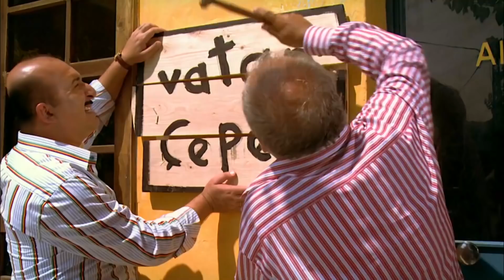Yüz Bin Kibrit 🥵 Müjdat Gezen 🤣 İlker Ayrık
Filmde, Adnan Menderes’i idamdan kurtarmaya çalışan bir delinin hikâyesi anlatılır. Ülkede ihtilal yaşanır ve Başbakan Adnan Menderes tutuklanır. Hakkında idam kararı çıkar ve Yassıada’ya hapsedilir. Adanın karşısındaki köyde yaşayan köyün delisi Baradan, bir gece Menderes’i rüyasında görür. Menderes, Baradan’a kendisini kurtarmasını söyler. Bunun üzerine Baradan, Menderes’i kurtarmak için elinden geleni yapacaktır.

Yapımcı: Mustafa Uslu
Yönetmen: Süleyman Nebioğlu
Senarist: Süleyman Nebioğlu
Tür: Komedi, Politik
Yapım Yılı: 2010
Oyuncular: Müjdat Gezen, Tamer Karadağlı, Şafak Sezer, İlker Ayrık, Nejat Birecik, Gülçin Santırcıoğlu